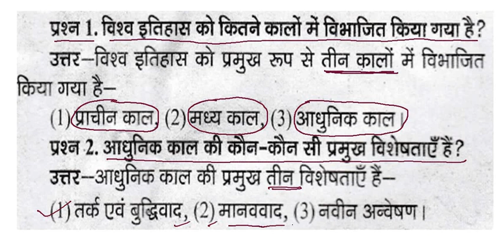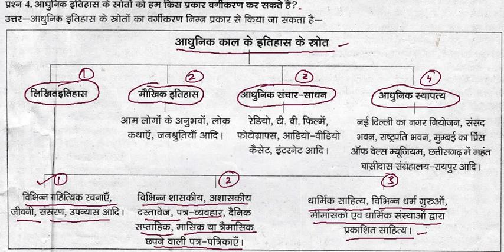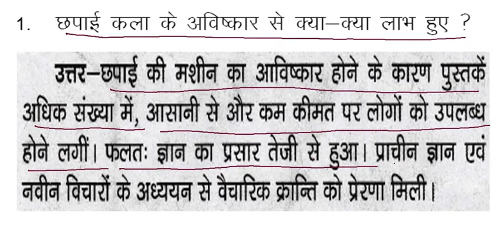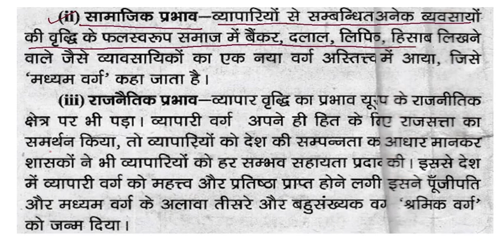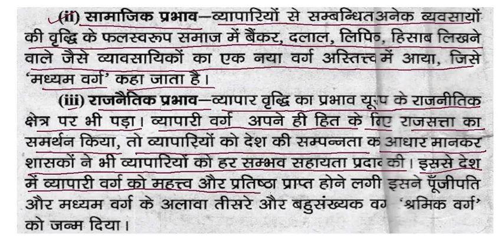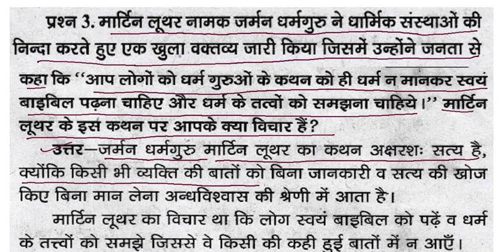कक्षा 8 सामाजिक विज्ञान इतिहास अध्याय 1 आधुनिक यूरोप का उदय के प्रश्न उत्तर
इस अध्याय में प्राचीन काल मध्यकाल आधुनिक काल और इसकी विशेषताएं तर्क एवं बुद्धि बाद मानववाद नवीन अन्वेषण आधुनिक काल के प्रमुख स्रोतों की जानकारी आधुनिक काल के इतिहास के  स्रोत बुद्धि निष्ठा का अर्थ व्यापार वाद औद्योगिक क्रांति उपनिवेशवाद को विस्तारपूर्वक समझाया गया है